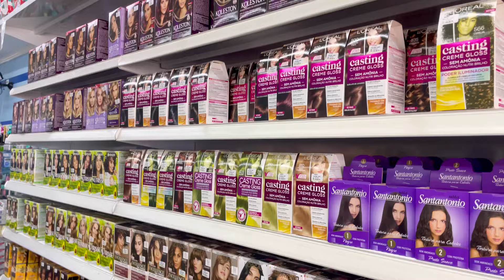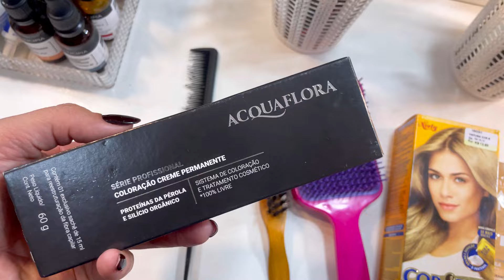FIZ UM MORENA ILUMINADA EM CASA 🙆🏽‍♀️💆🏽‍♀️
Oieee amigaaaaas, vem ver essa doideira ai rs

Ah e aproveita para me seguir e me dar uma força lá no meu insta novo rs

Beijooo ♥